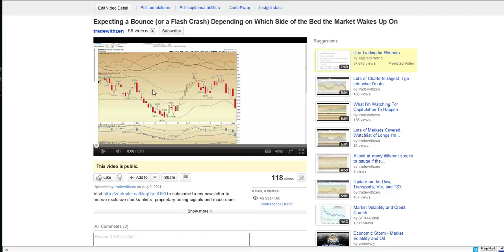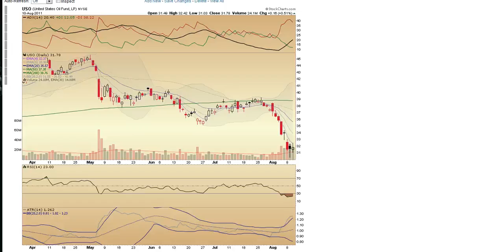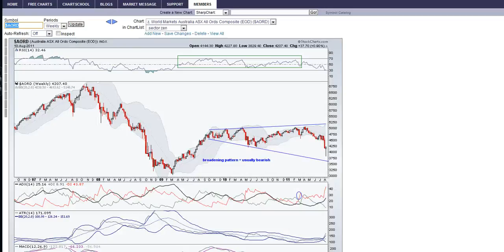World Markets Analyzed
I've recently partnered with mercenary traders. - To try the live feed for 14 days for free.

10% for for zentrader readers with that link only.